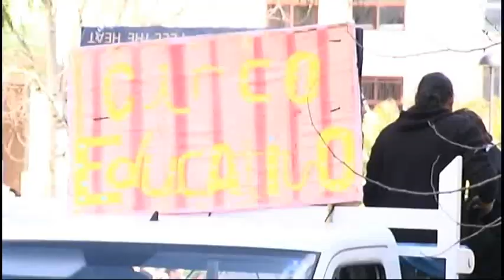IBIZA CARNIVAL PART 5 2012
IBIZA CARNIVAL
Part 5 of Ibiza Carnival
This part includes Circo Educaio, Clowns,Flower Power 2 and Los Musicos